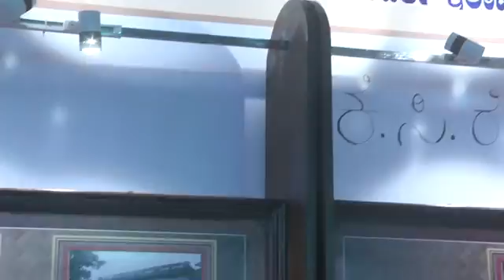Inaugurated the Janapada Sambhrama Folk Festival Pedduru